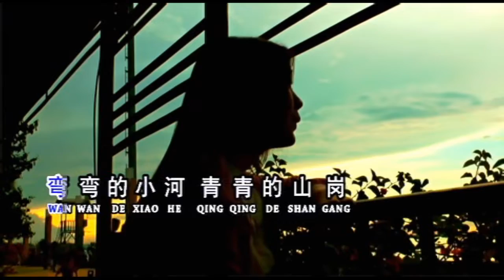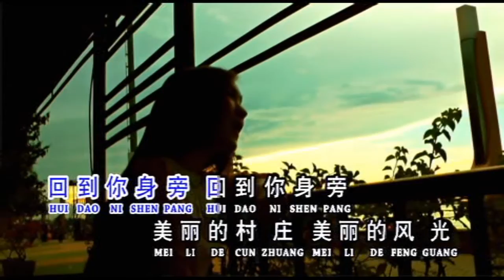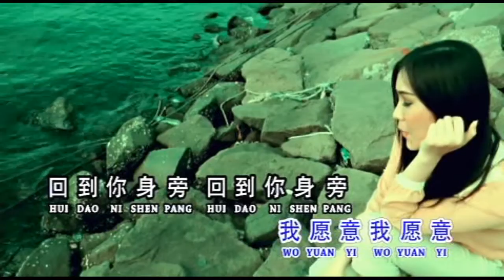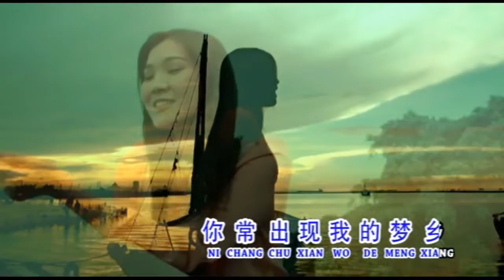Teresa Teng - Xiao Chun Zhi Lian 小村之戀 - 黄家美 Huang Jia Mei || (KARAOKE)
Teresa Teng || Xiao chun Zhi Lian - Huang Jia Mei